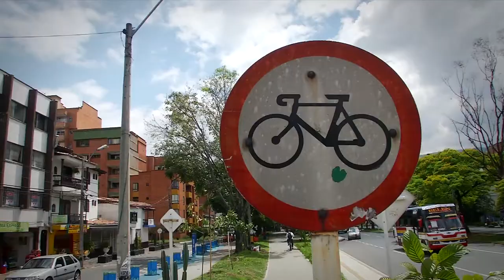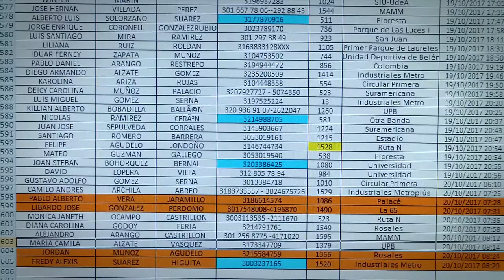Centro de Operaciones EnCicla [NOTA - Diálogos Metropolitanos - 25 de octubre] Telemedellín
Nota realizada para el programa Diálogos Metropolitanos sobre los 6 años de EnCicla. En esta se destaca el equipo de trabajo del Centro de Operaciones del Sistema, el cual garantiza el servicio a los usuarios de las bicicletas.